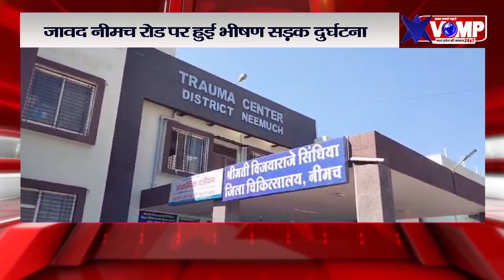जिले का नीमच-जावद रोड और काली अंधेरी रात, जब बाइक से निकला हमजा तो हुआ कुछ ऐसा, दौड़ी 108 एंबुलेंस